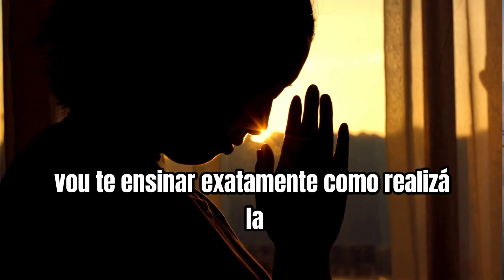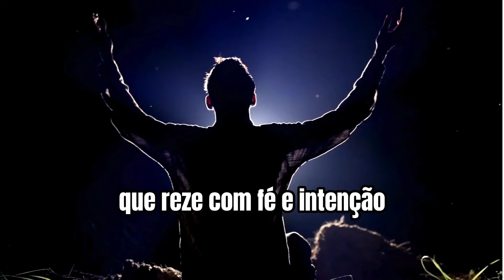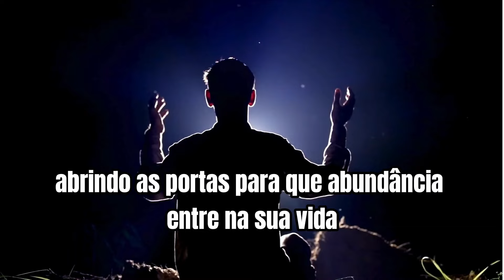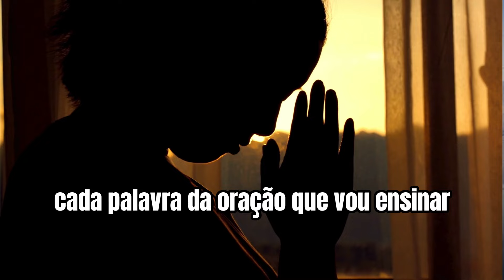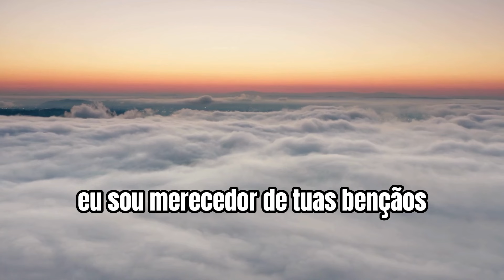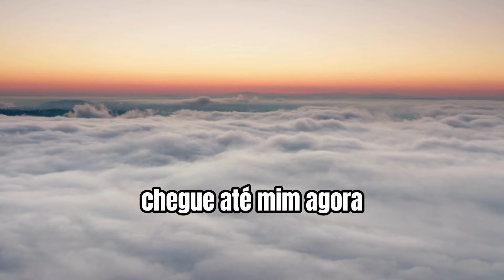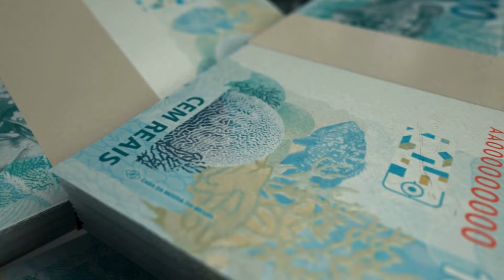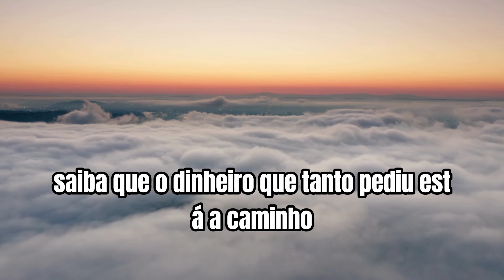SUAS ORAÇÕES FORAM ATENDIDAS - VOCÊ VAI RECEBER O DINHEIRO QUE TANTO PEDIU PARA DEUS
Neste vídeo inédito e poderoso, você aprenderá a oração que trará o dinheiro que você tanto pediu para Deus.
Se você está buscando uma solução divina para suas questões financeiras, assista até o final, pois Deus vai te enviar o dinheiro que você tanto precisa e pediu em suas orações.
Essa oração foi feita para abrir as portas da prosperidade e te conectar diretamente com a energia da riqueza e da abundância.

Seu pedido foi atendido! Acredite que, ao finalizar essa oração, as bênçãos financeiras começarão a fluir em sua vida. Mas lembre-se, é essencial assistir todo o vídeo para que a energia dessa prece funcione plenamente. Com fé, você verá mudanças imediatas em sua vida financeira, sentirá o poder das palavras e perceberá que Deus já preparou o caminho para a sua prosperidade.
Reze com devoção e siga as instruções detalhadas neste vídeo, e esteja pronto para receber **o milagre financeiro** que já está reservado para você. Confie, assista até o final, e deixe que essa oração transforme sua vida financeira para sempre!